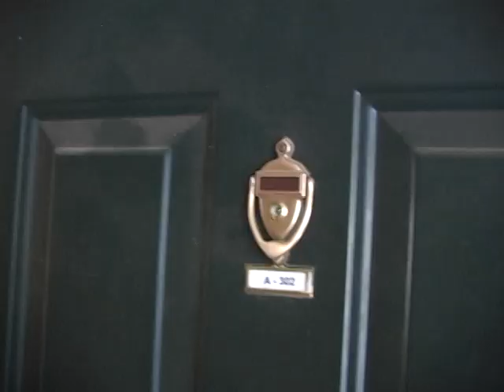Cribs... USAO Style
Lonnie's Crib